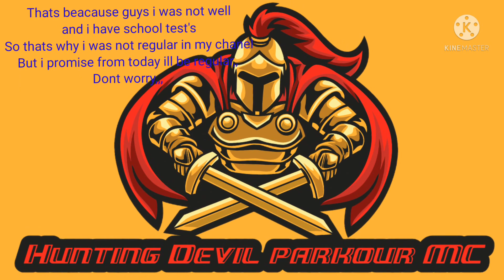Intense parkour in Survival Minecraft. (Hunting Devil Parkour MC) (Part-5)